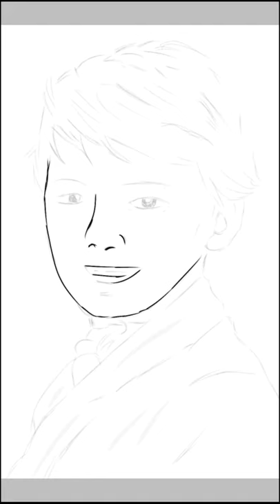Sketch of Jackson Robert Scott | btksketch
GBU 😊